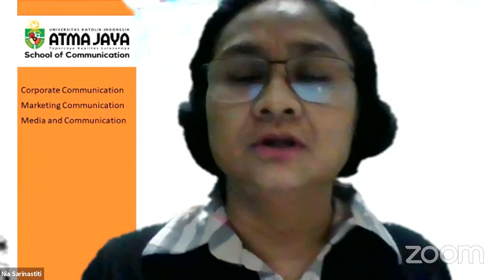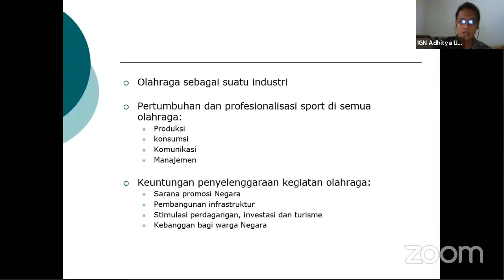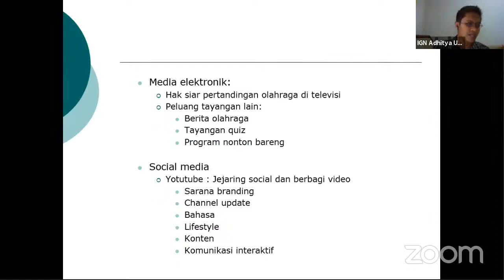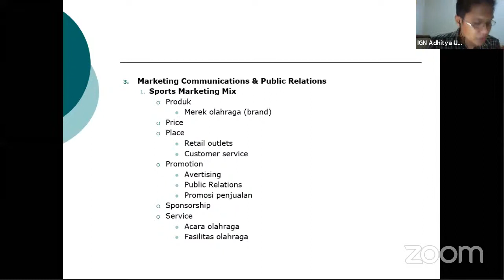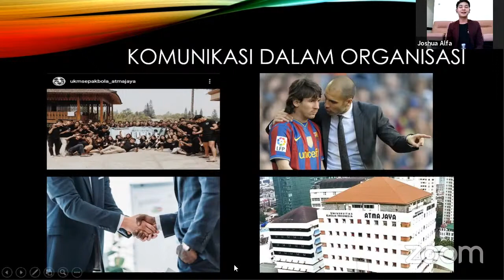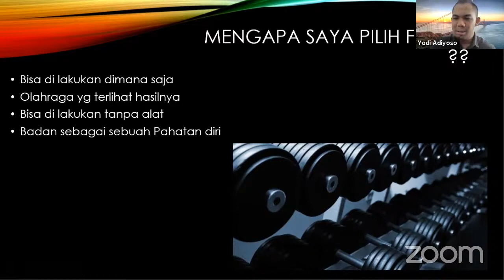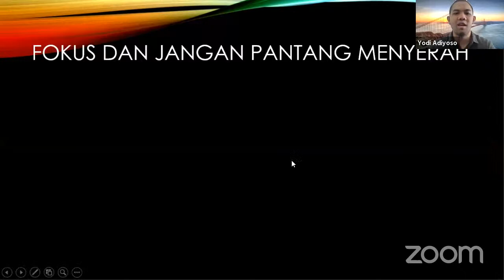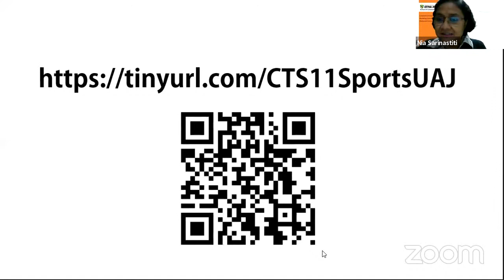Communcation Talk Series yang ke-11 "Sport & Communication"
Hidup sehat dapat kita imbangi dengan makanan yang bergizi dan berolahraga. Olahraga sendiri memberikan banyak manfaat bagi manusia. Selain berkaitan dengan kesehatan dan hiburan, olahraga juga berkaitan dengan komunikasi lho! Mau tahu kaitannya lebih dalam?

Prodi Ilmu Komunikasi, Unika Atma Jaya mengadakan Communcation Talk Series yang ke-11 bertajuk "Sport & Communication" dengan narasumber:
• Dr. Nia Sarinastiti, M.A. (Dosen dan Sport Enthusiast)
• I Gusti Ngurah Aditya, S.Sos., M.B.A (Dosen, Alumni ABI 1996, dan Senior Marketing Manager Top Golf)
• Joshua Alfa (Mahasiswa 2016 dan Ketua UKM Sepakbola)
• Yodi Adiyoso (Mahasiswa 2015 dan Fitness Youtuber)

Talk Series ini dilaksanakan pada:
Hari, tanggal : Jumat, 2 Oktober 2020
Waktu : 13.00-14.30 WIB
Melalui aplikasi Zoom

Tautan, ID, dan password zoom akan dikirmkan ke email aktif yang didaftarkan. Jangan sampai terlewat ya!